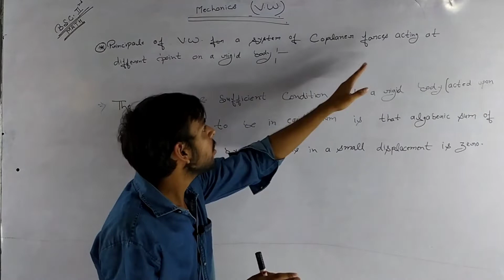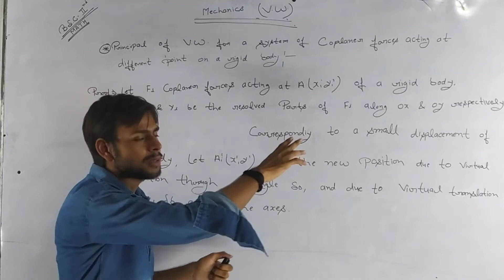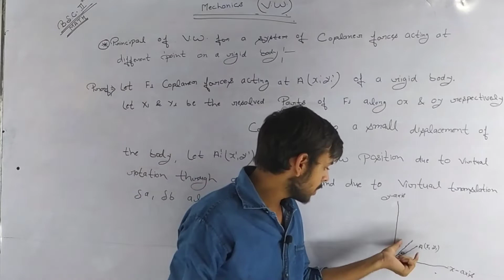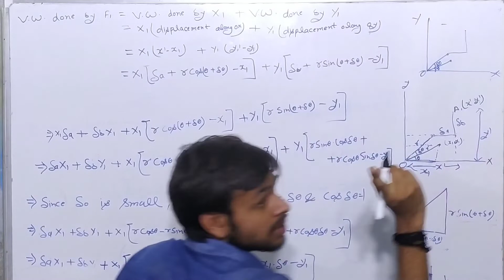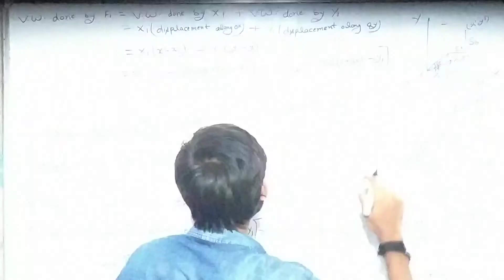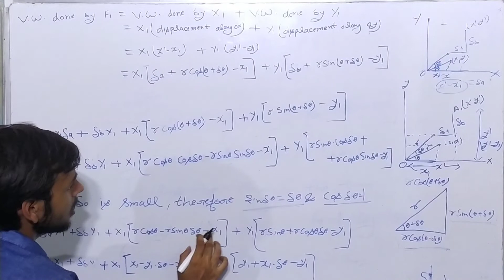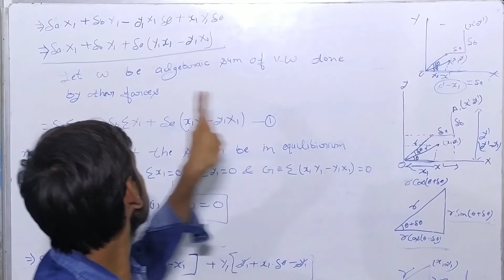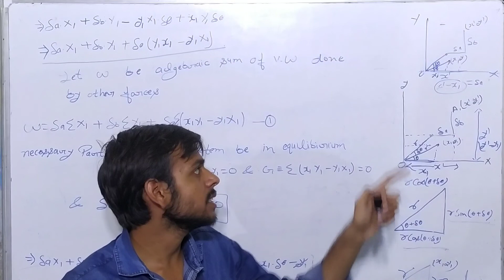virtual work//mechanics//math//Bsc 2nd year//A.K.sir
topic - virtual work

mechanics